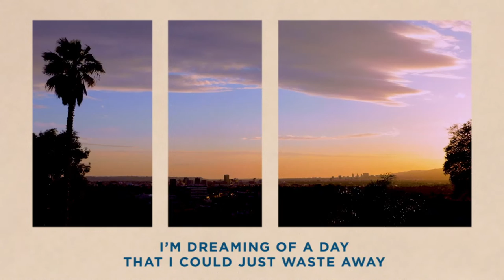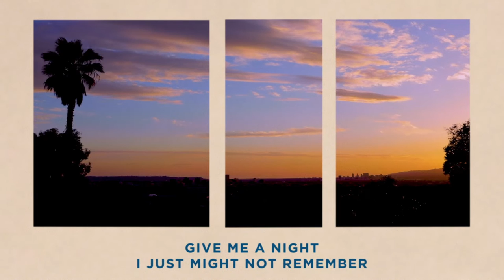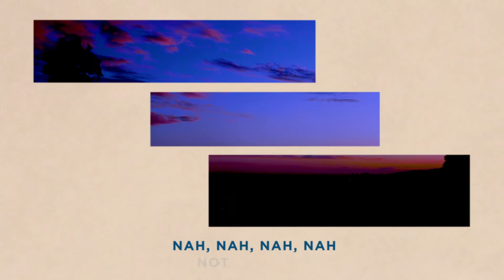Not This Time - David Myles - lyric video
NOT THIS TIME - DAVID MYLES
PRODUCED BY CLASSIFIED
FEATURING REENY & MAHALIA SMITH

I’m dreaming of a time
I could lose my mind again
I’m dreaming of a day
That I could just waste away

Cause that don’t happen anymore
There’s too many people
Knocking at more door

Give me a night
I just might not remember
A little Earth, Wind and Fire
Dancing in the month of September

Give me a moment to myself
Then pass me a drink and take a record down from the shelf
And for all those other people who’ve been asking me for more
Knocking at my door, knocking at my door